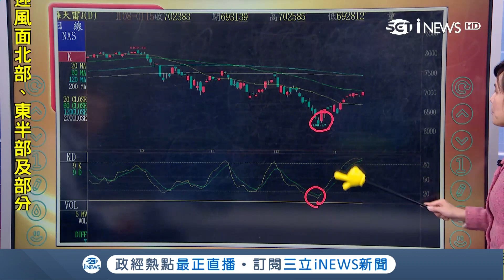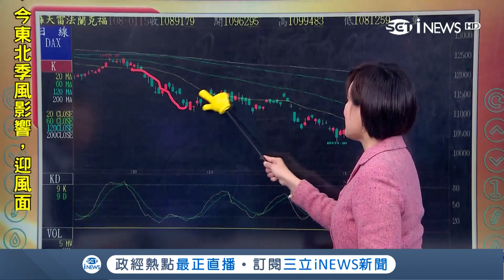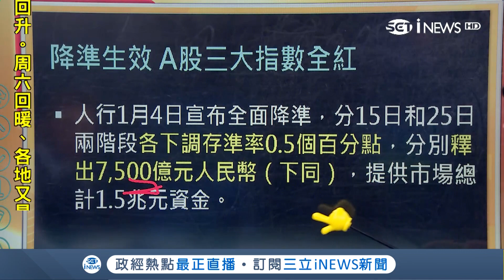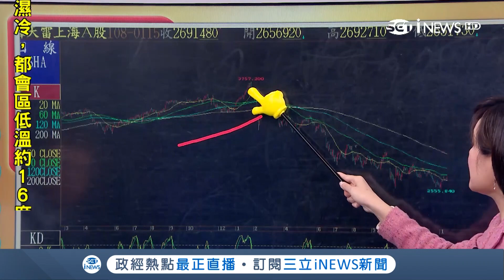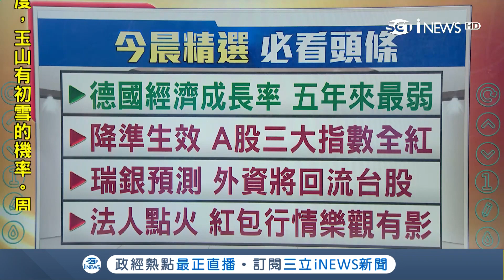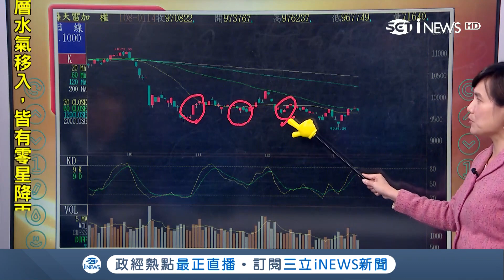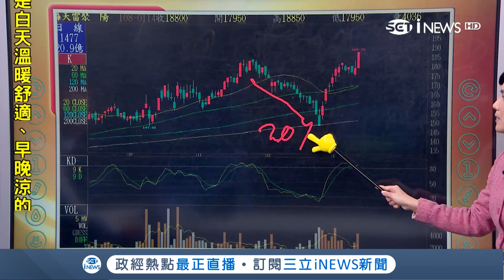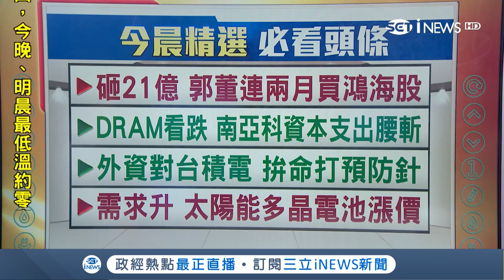美歐貿易"關係緊張"德經濟成長創5年來最弱 瑞銀預測：外資賣壓有望減輕將回流台股│主播陳書賢│【iStock盤前解析】20190116│三立iNEWS